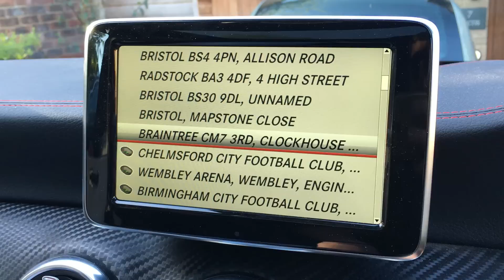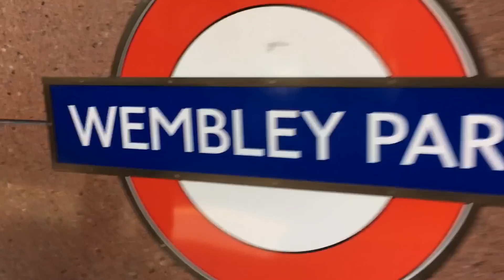Groundhop at Wembley - National League Play-Off Final - Forest Green Rovers vs. Grimsby Town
Town are going up!! What an unbelievable day. From the Torch pub, to around the ground and inside the magical Wembley Stadium. GrimsbyTown painted the Capital black and white today!

Next season they will be back where they belong, in the Football League! Enjoy this video and look forward to many more next season with the Mariners!

Forest Green Rovers 1-3 Grimsby Town
Vanarama National League
Wembley Stadium

3 Peaps in a Podcast - @3PIAPC on Facebook & Twitter